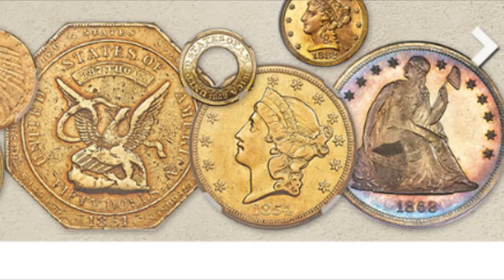US Coin Collection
WHAT'S MY COIN WORTH? U.S. COIN PRICES. VALUES FOR RARE AND OLD COINS.

All Coin List
Antique Rare Indian Coin Set (Quantity-18)
One Penny UK Coin (British Penny- 1927)
UK Britain One New Penny
Rare British 2 Pence New Coin
Rare Arabic Historical Coin- $150000
Rare One Quarter Ana - 1940
Gold Dollar Coin
US Gold Dollar Coin-Old and Rare
Dubai 1 Dirham Rare Coin
Rare US Coin-1964 "SMS" Kennedy half dollar $100000
Canada: Edward VII Specimen 25 Cents 1902-H SP68 PCGS,
Stamp Set -Old and Rare (Antique Collection)
Ancient Coin (Quantity: 1)- Extreme Rare Collection